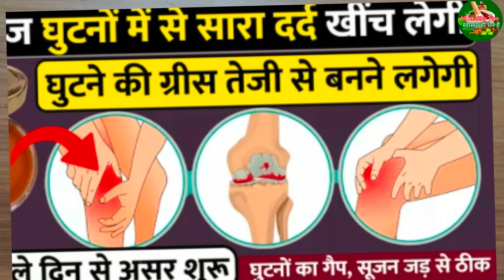घुटनों में gap +घुटनों में ग्रीस बनाने का आसान तरीका, joint pain बिल्कुल ठीक jodon me dard Part -09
घुटनों में gap +घुटनों में ग्रीस बनाने का आसान तरीका, joint pain बिल्कुल ठीक  jodon me dard Part -09, घुटनों में gap +घुटनों में ग्रीस बनाने का आसान तरीका, joint pain बिल्कुल ठीक knee pain jodon me dard
घुटने में gap + घुटनों को ग्रीस बढ़ाने का आसन तरीका , joint pain बिलकुल ठीक knee pain jodon me dard ।

आज मैं इस वीडियो के माध्यम सेदूध में एक चम्मच मिलाके पिलो कमरदर्द हाथ पैर घुटनों का दर्द खून की कमी जोड़ों का दर्द कभी नही होगा बता रही हूं घुटने में gap + घुटनों को ग्रीस बढ़ाने का आसन तरीका , joint pain बिलकुल ठीक knee pain jodon me dard

ingredients used :-

आप आधा किलो अलसी में डालेंगे ४ चम्मच मेथी दाना, ४ चम्मच अजवाइन ,१ छोटी चमच सौंठ ,१ छोटी चम्मच हल्दी पाउडर ।
जैसे वीडियो में बताया गया है ,उसी तरह बनानी है । 🙏🏾🙏🏾
स्वस्थ रहे सुखी रहे 🤗
स्वास्थ ही धन है ।✨✨

नोट : आवश्यकता अनुसार आप ज्यादा कम कर सकते है

all_healthy_tips_